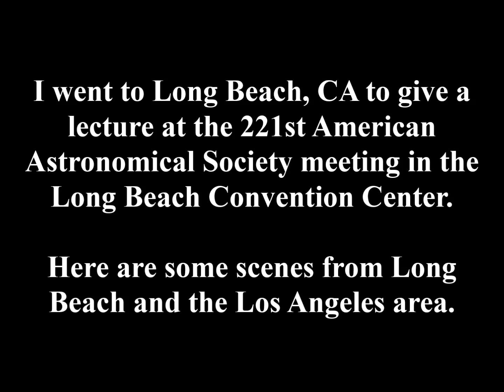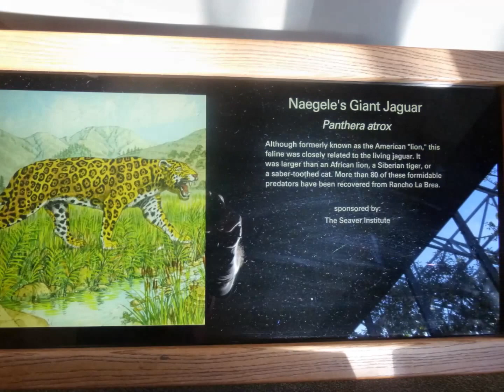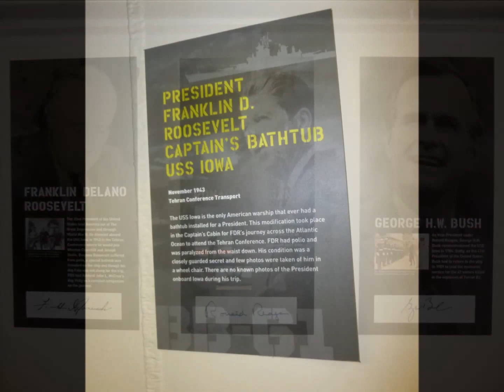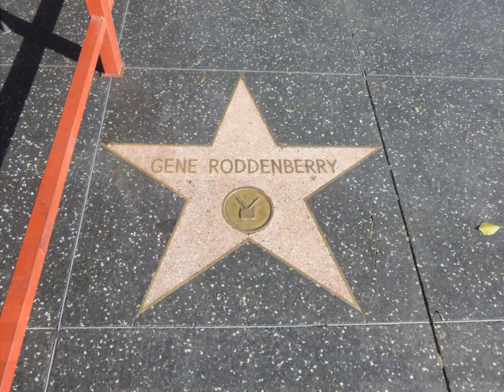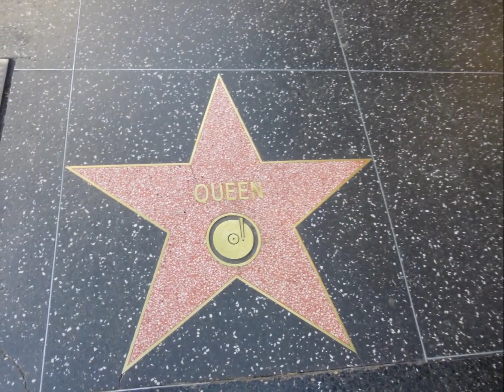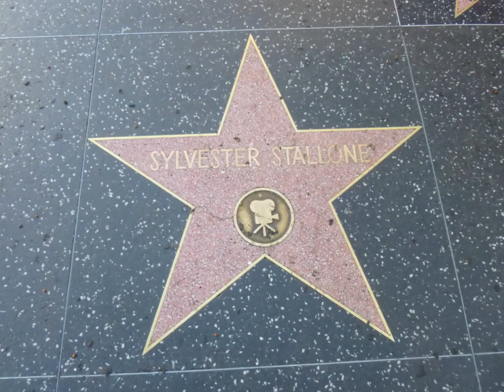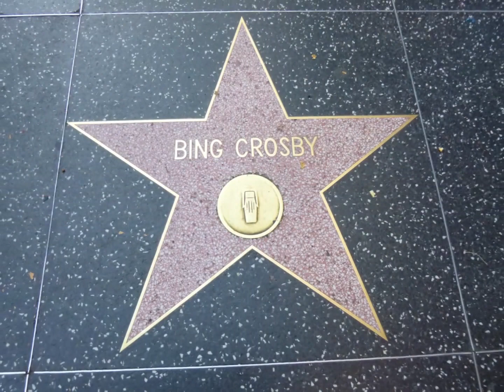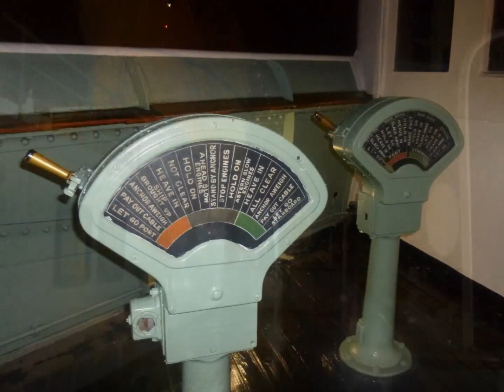California 2013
Early 2013, flew to Long Beach to give a lecture at the 221st American Astronomical Society Meeting at the Long Beach Convention Center.  Here are some sights from that trip.

Also stopped to visit an old friend in San Diego.

Long Beach
Los Angeles
Queen Mary
USS Iowa
La Brea Tar Pits
Santa Monica Pier
Venice Beach
Goodyear Blimp
Hollywood Boulevard
Walk of Fame
Mann's Chinese Theatre
Grauman's Chinese Theatre